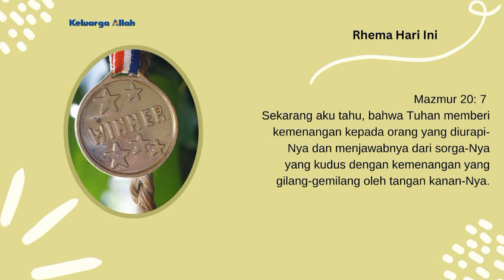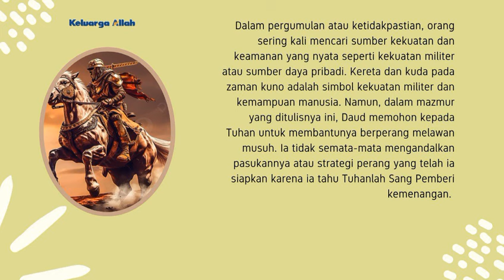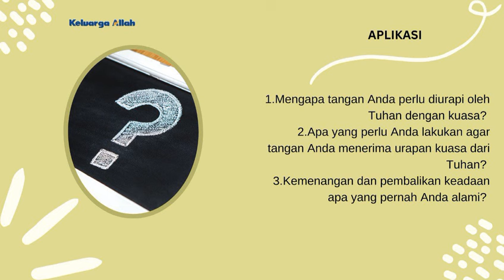KEMENANGAN DAN PEMBALIKAN KEADAAN - Renungan Keluarga Allah (ReKA)